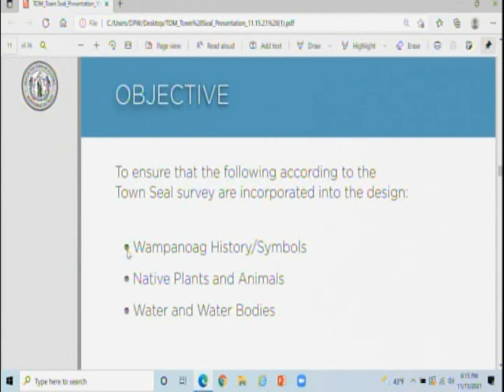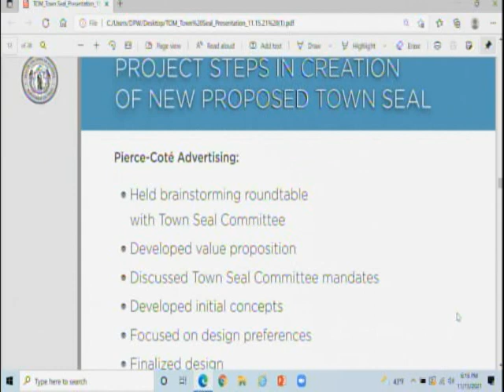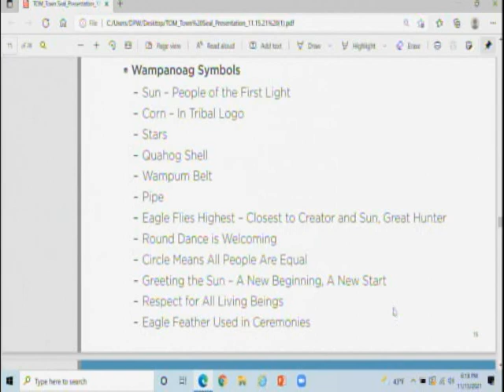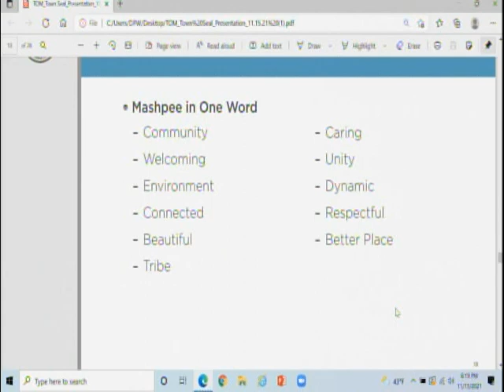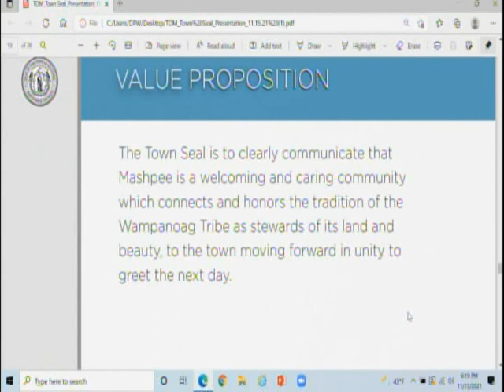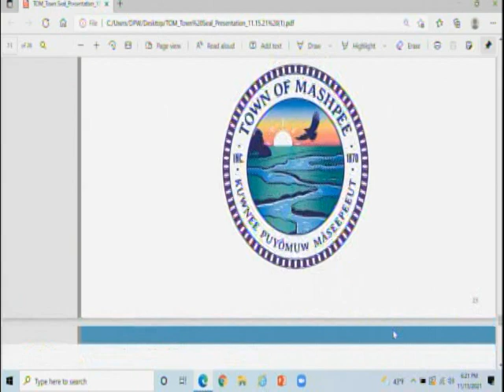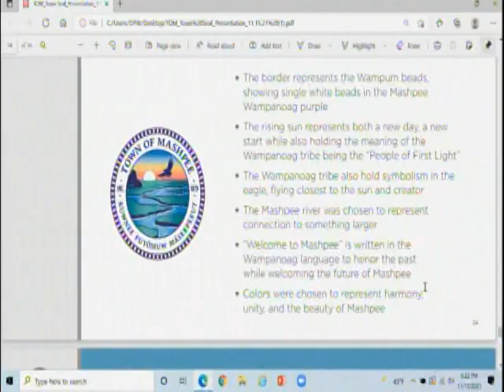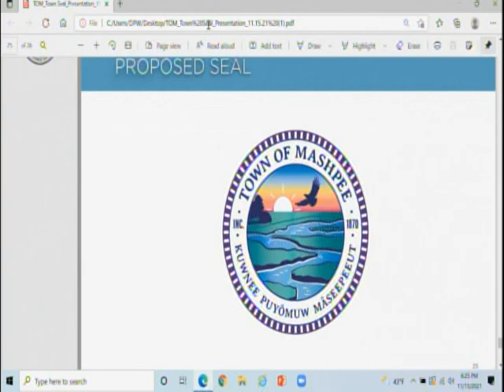Select Board 11-15-21